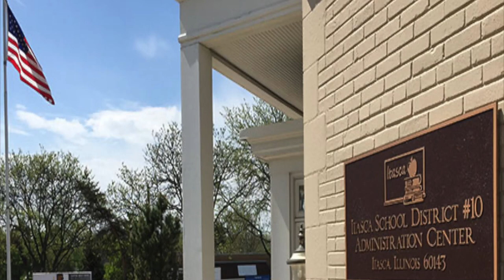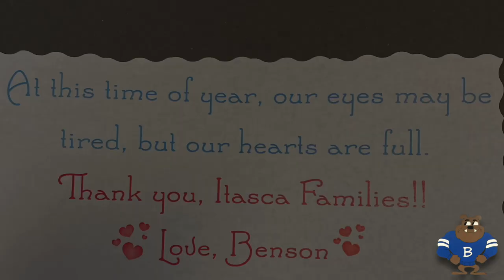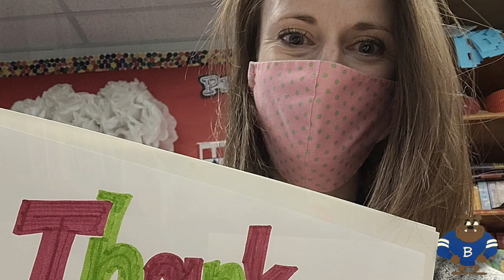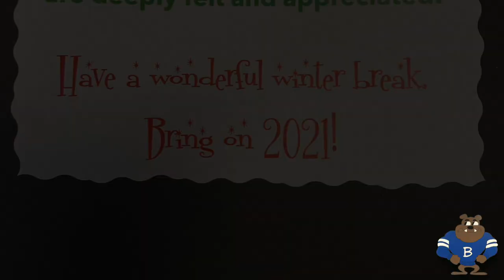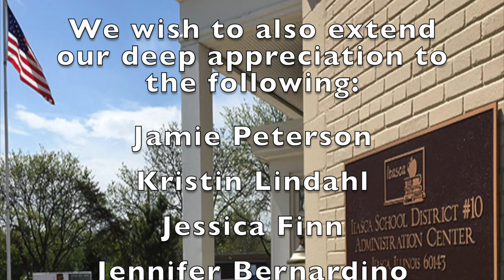Thank you Itasca!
00:00 - Thank you Itasca!
00:36 - District Office
03:53 - Benson Primary
08:57 - Franzen Intermediate
16:56 - Peacock Middle
27:46 - Credits